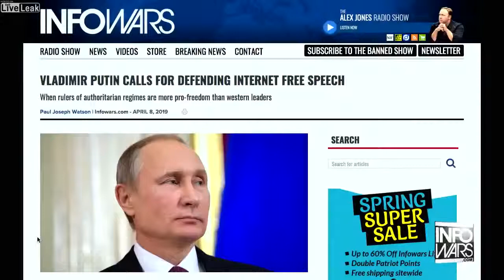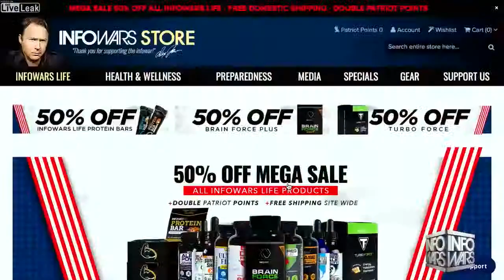BREAKING Putin Defends Free Speech & The First Amendment